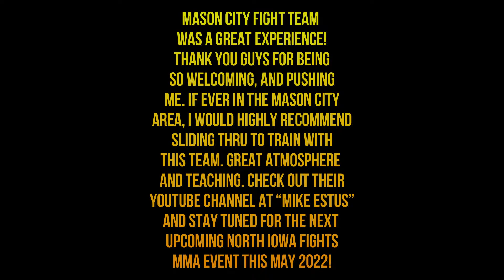The Jiu Jitsu Gauntlet - My night spent visiting the Mason City MMA Fight Team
Thank you to Mike Estus owner of Mason City Fight Team and all of your team for welcoming me into your gym. The home of North Iowa Fights MMA. I had a great time training with all of you preparing for my upcoming mma fight March 26th in Davenport for Caged Aggression. I will definitely be back to visit again in the near future. There’s some absolute killers in this room. If you're ever in the Mason City, Iowa area, don't hesitate to check them out!